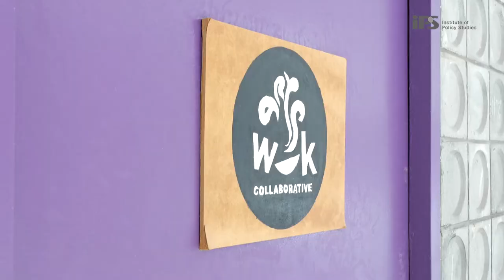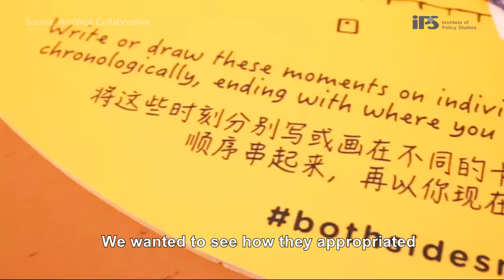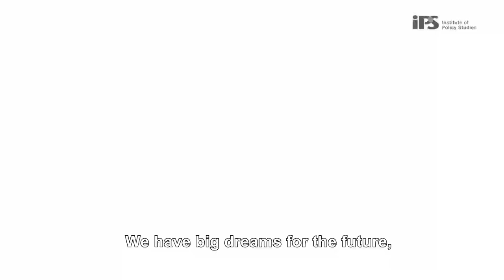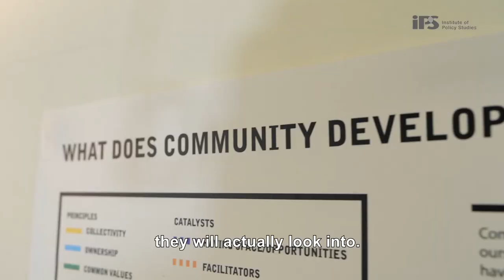ArtsWok's unique value: creative producer, artmaking, safe spaces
"If you watch a film like the Godfather, you know who the actors are, and you might even know the director. But you don't know the producer."

Watch to find out about ArtsWok's role as a creative producer. IPS researchers Justin Lee and Andrew Lim and Ngiam Su-Lin of @ArtsWok Collaborative share about ArtsWok's innovative work in arts-based community development, the value of its work, and its challenges and future plans.

Read more about ArtsWok in our researchers' report, "The Unique Value of the Arts in Community Development: A Case Study of ArtsWok Collaborative",

Find out about what ArtsWok does and how you can support their efforts